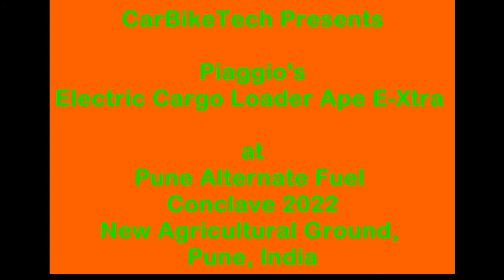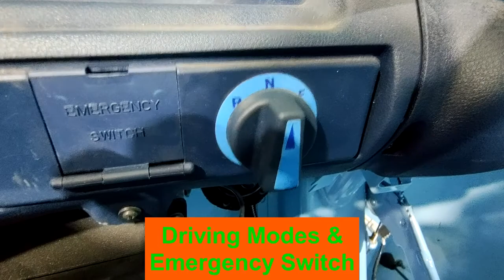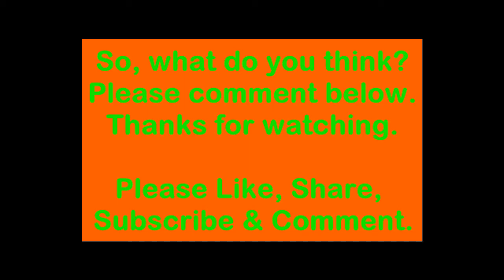Pune AFC 2022 - Piaggio Ape Extra's features & walk-around video @Pune AFC, 2022 @Sinchan Nagar, Pne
Features & walk-around video of Piaggio Ape Extra at Pune AFC, 2022 at New Agriculture Ground, Sinchan Nagar, Pune